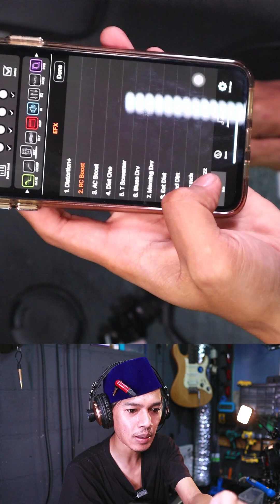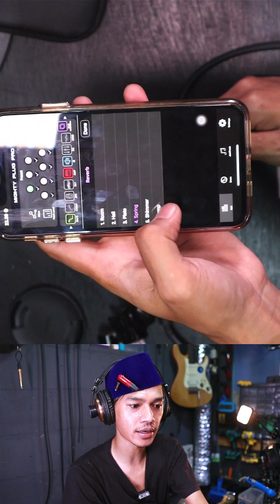Unboxing dan Cekson Nux MP3 Mighty Plug Pro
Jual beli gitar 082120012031